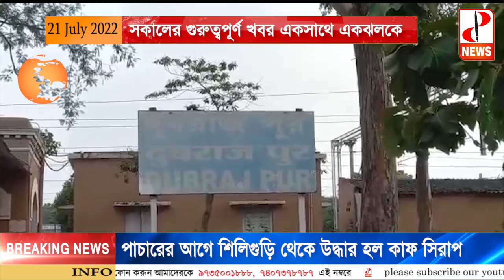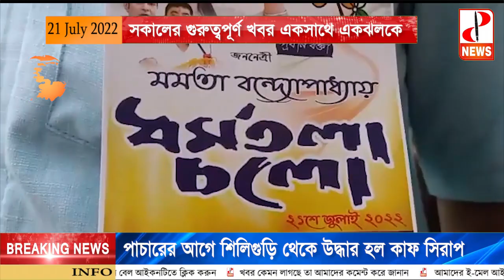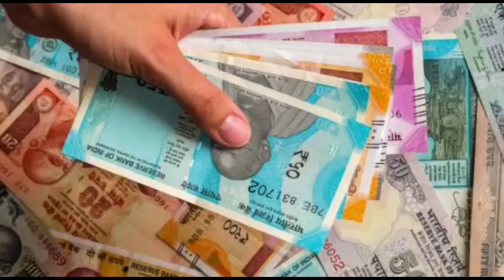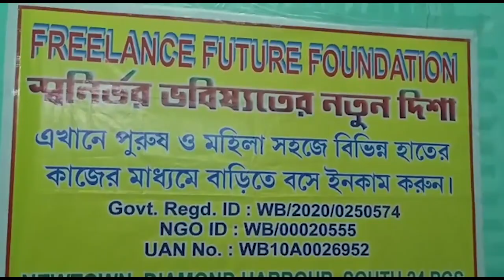সকালের গুরুত্বপূর্ণ খবর একসাথে একঝলকে - The PD News